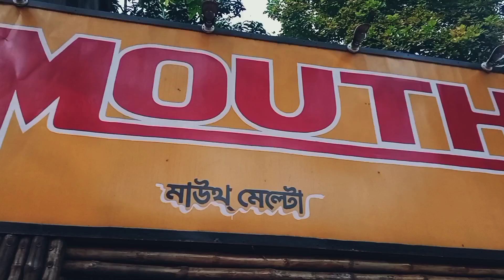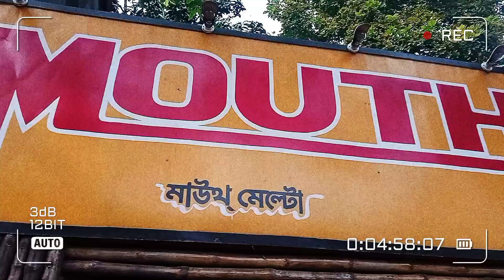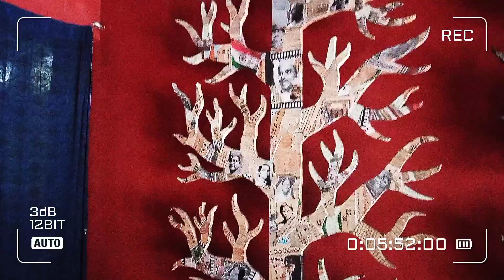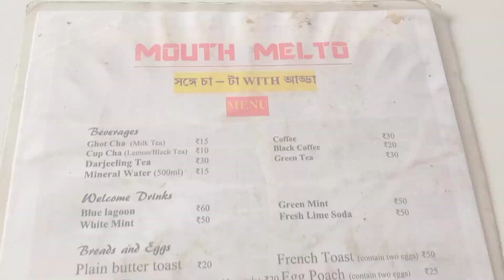Mouth melto❤/150 for two? 🙆🏻‍♂️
Hey guyss this is Miss Jain U In❤️

Link Mouth melto

414/6, Prince Anwar Shah Rd, Jodhpur Park, Kolkata, West Bengal 700068